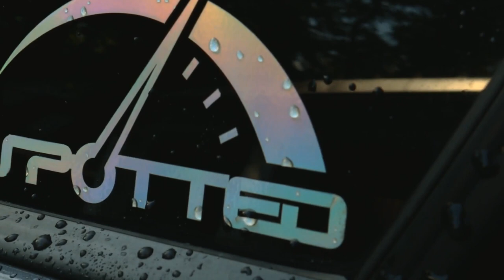B3LSO - GAM3PLAY (Prod. VENXM)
DO YOU WANNA PLAY A GAME ?

Tytuł: GAM3PLAY
Artysta: B3LSO
Tekst: B3LSO
Realizacja wokalu: B3LSO
Mix/mastering: Apøx
Bit: YUNG VENXM
Kamera: Adrian Łaskawiec
Klip: Młody Re$et
Logo A: Giwandii
Logo B: ViVuu
Miniatura: D3JM
Familia: ARR